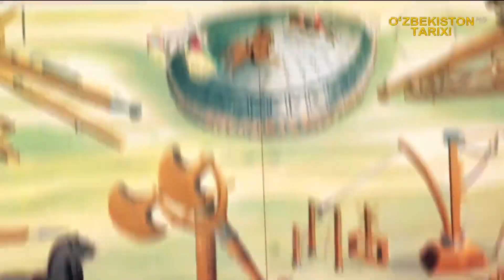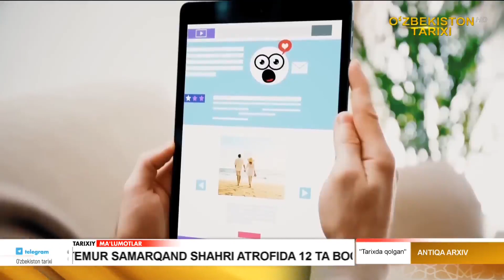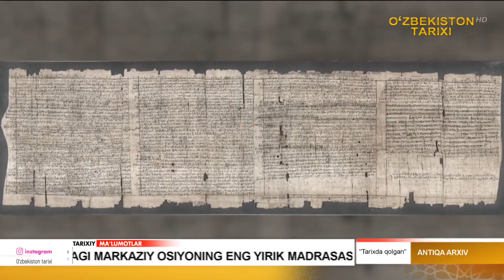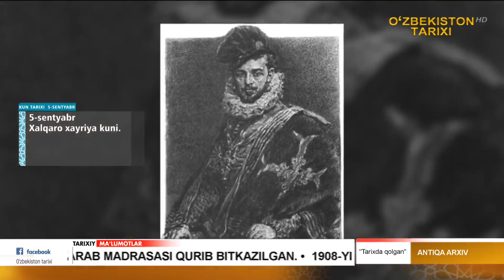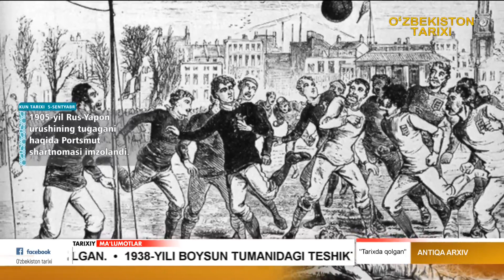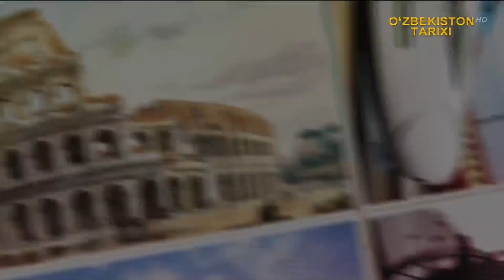Tarixda qolgan Antiqa arxiv